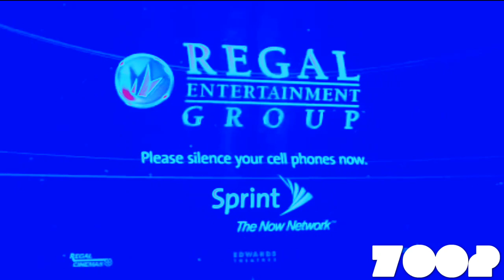Regal Entertainment Group Cell Phone Policy (Sprint Version,2008) In Videoup V2.1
And All The GBVE7002 HD Logos

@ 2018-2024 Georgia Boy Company